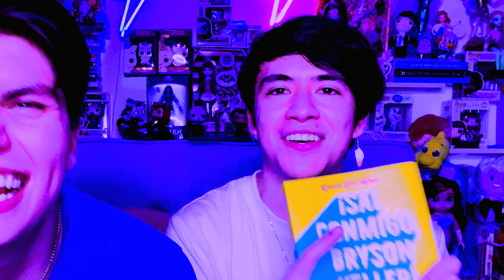NUESTROS FAVORITOS DE ABRIL *NOS CREEMOS CHICO AESTHETICS*|| Serch y Uriel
Esperamos les sirva alguna de las cosas o productos que les recomendamos, LOS AMAMOS!